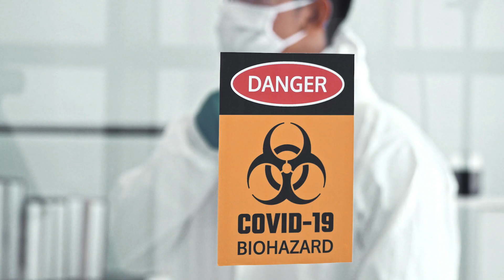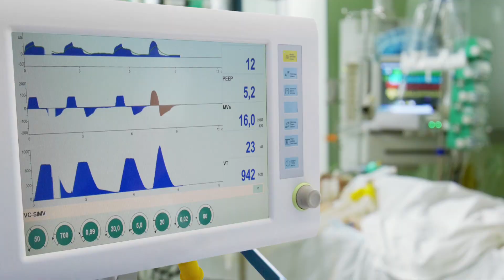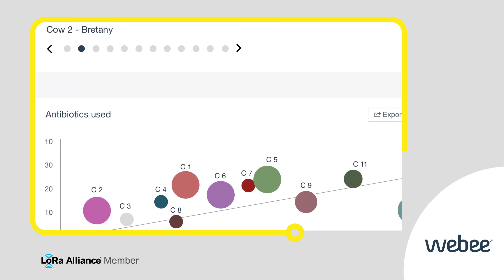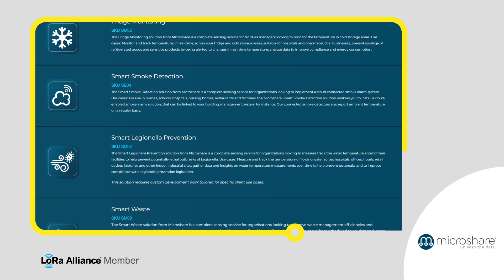Power of LoRaWAN®